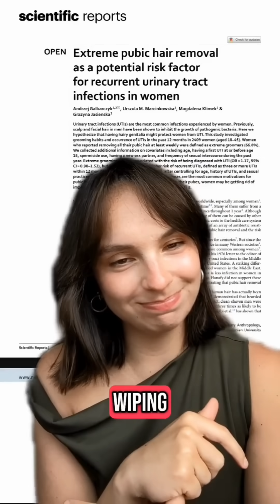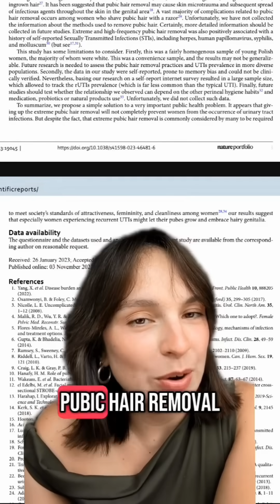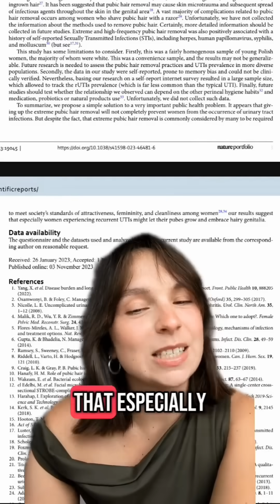Should you stop shaving?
Today we look at a study done in Poland in 2023 which aimed to answer whether extreme pubic hair removal increases the incidence of recurrent UTIs in women.